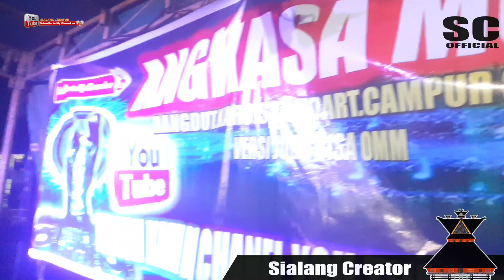DJ KARO PATAM MANUAL.BANG BUNTAL ANGKASA MUSIC.PENCENG TERBARU 2021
dj karo panas nuel angkasa musik .